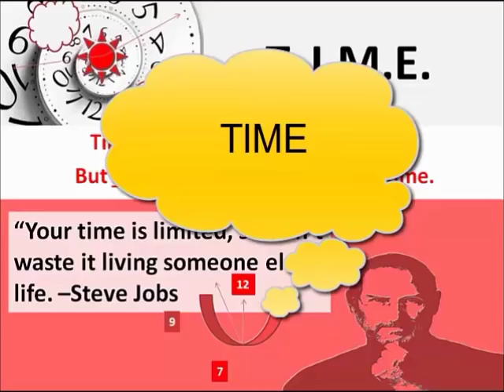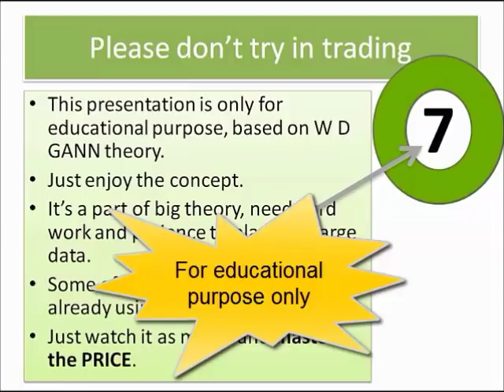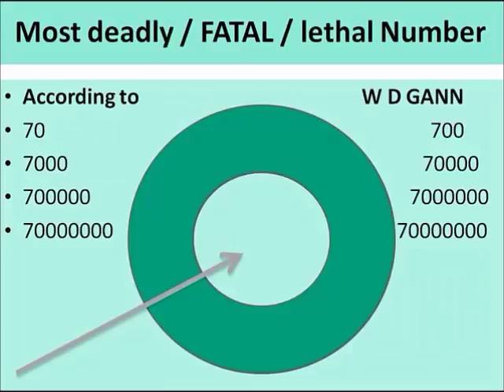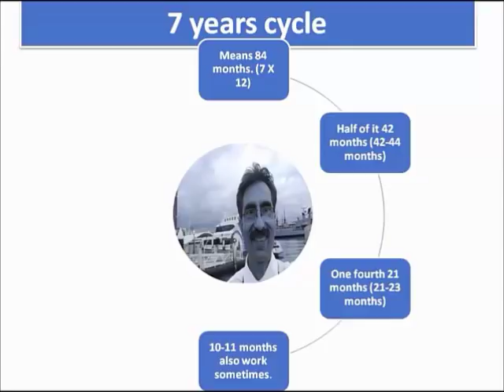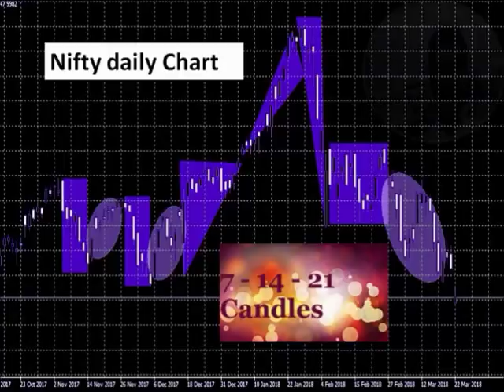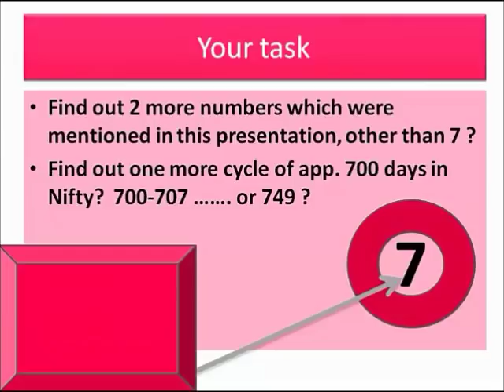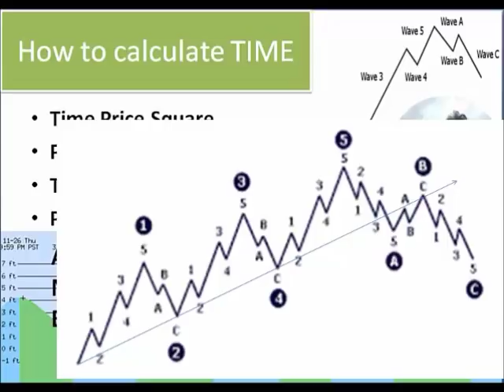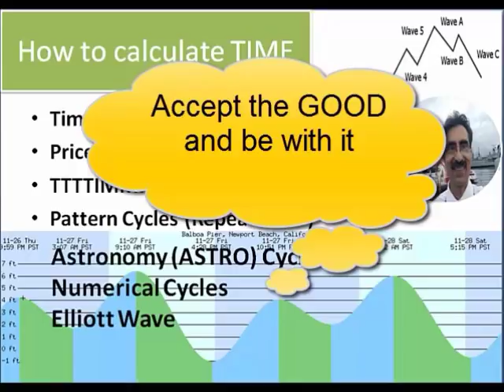71217 + TIME Calculation WD GANN (HINDI) Gann Time Price Square, Gann Methods Gann Swing Gann Square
"Stock Market Technical Analysis with Gann Time Cycles and Trend Lines"
Price for today's Rs. 450/-

Aurora Time is a concept based on the theory of "Time is Price and Price is Time". RK Arora discovered Aurora Time for day trading a decade back. 5 years back first video on Aurora Time was published on YouTube.

Time is more important than Price – WD Gann (HINDI)
WD Gann price time square formula
W D Gann wd forecasting time cycles
squaring the price range with time
WD Gann swing techniques
Astro Time cycles - aspects
Gann Solar dates
Gann Repetitive Time cycles
There are many ways to read the time. The way to reach time is through price only. Why have written that? Time is forecasting or predicting, but the price is present. Will explain the relation between price and time next few videos.

Join Free Virtual Internship in Finance from any part of the world.

Virtual Internship near me.

To join online and classroom stock market courses

wd gann course
online w d gann course
wd gann methods
Gann Square of 9 courses in Delhi
w d gann course in Delhi
w d gann course in India
W D Gann calculator
Gann Technical Analysis Course
Gann Fibonacci Course
Gann Swing Course in Delhi India
wd gann course in Mumbai, Maharashtra
wd Gann course in Bangalore, Karnataka
Best wd Gann course
Learn Gann trading
Vedic Stock Market Course
33 stock market courses
Learn complete WD Gann trading methods